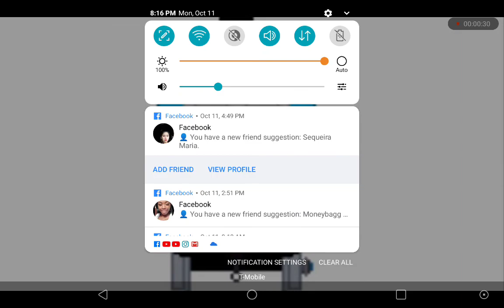Sleepy Thomas Lines For LPS